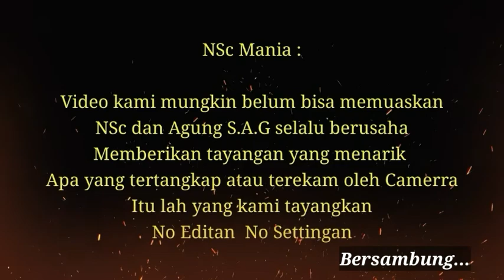🔴Silaturahmi Ke Padepokan Saung Muara Benda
Edisi Mandi Suci Dan Dzikir
Penelusuran dan Game Misteri

Explore Misteri NSc bersama Agung S.A.G
Di lokasi padepokan

Jelajahi Dunia misteri yang belum terungkap/
Terkupas...
Kami hadir untuk membuktikan seberapa besar Aroma mistis yang menyelimuti lokasi tersebut.

Bukan untuk menantang, merusak atau mengusik keberadaan Sosok2 Astral di lokasi tersebut.
Hanya ingin membuktikan bahwa Mereka itu ada. (Mahluk Gaib).

Bersama Saya NSc Mania dan Agung S.A.G
Usir Rasa Takut, Buktikan Kebenarannya..!!